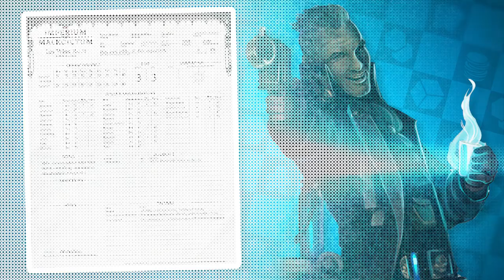Let's Play: Warhammer 40,000 Roleplay - Imperium Maledictum - Will We Survive The Sump? | Cubicle 7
Join Gerry, Ben, Justin and Padraig from Cubicle 7 for a Let's Play of their new Warhammer 40,000 Roleplaying Game, Imperium Maledictum. The team head down into the depths of a Forge World to see if they can upset the balance between three warring factions. Will they survive their encounter?

With three factions to choose from, a Hired Gun, a Zealous Preacher and an Adept of the Mechanicus join forces for their Patron and get stuck into an investigation into the three factions. There might also be a bit of a firefight too in this d100-driven option to the likes of Wrath & Glory.

What characters will you be making in Warhammer 40,000 Roleplay: Imperium Maledictum?